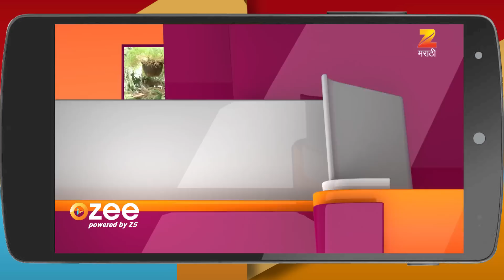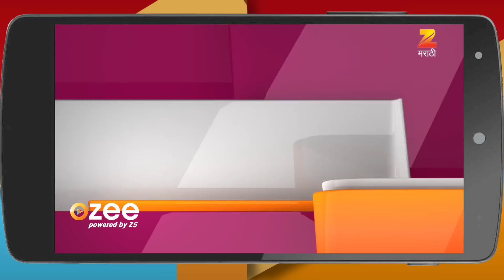Dil Dosti Dobara | Ep 118 | Webisode | Amey Wagh, Suvrat Joshi, Sakhi Gokhale | Zee Marathi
दिल दोस्ती दोबारा, Dil Dosti Dobara is the second season of the marathi show Dil Dosti Duniyadari.The storyline of the new series is different from the first part. The same cast has been seen portraying different characters. This show was unable to get attract audience to the standard of its prequel.